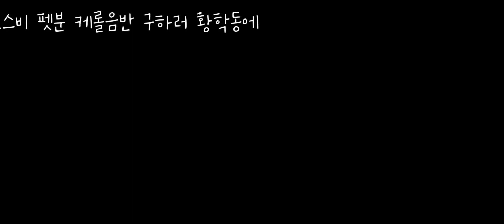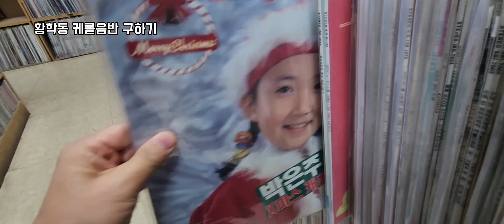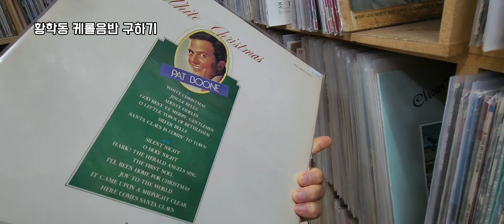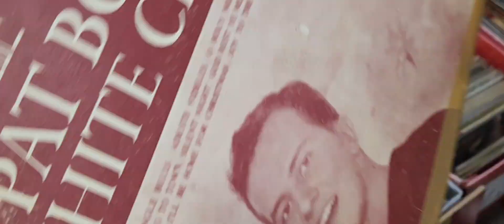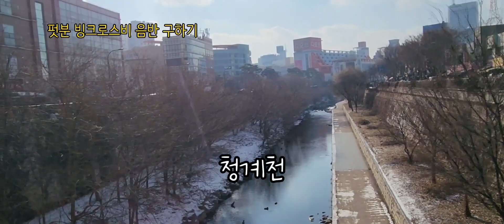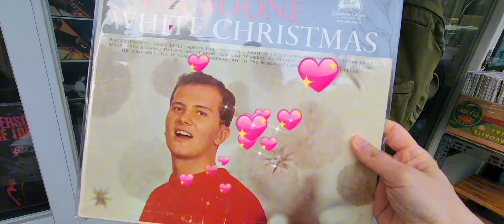황학동에서 크리스마스케롤 lp로 구하기 미션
무료 동영상 편집기 CapCut을 사용하여 동영상을 제작하세요!